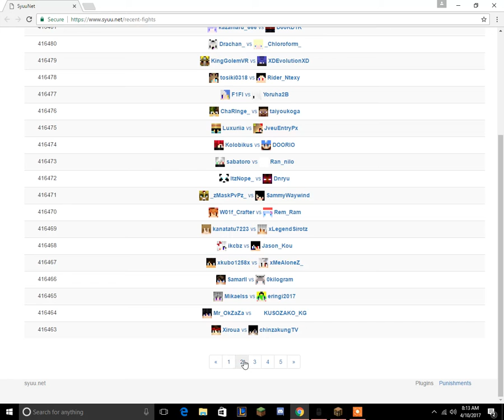BAN THIS GUY ON SUU.NET